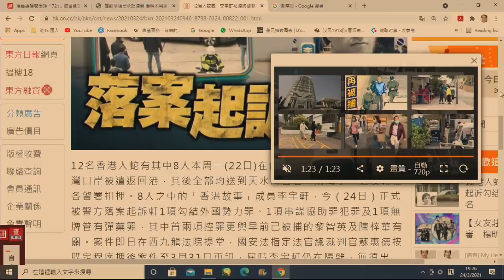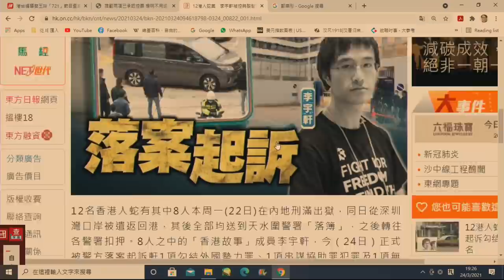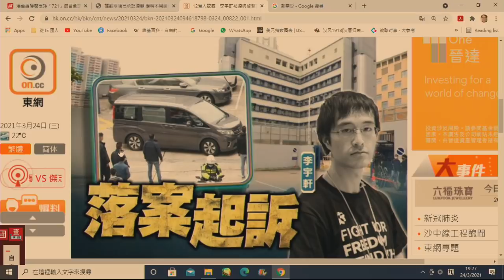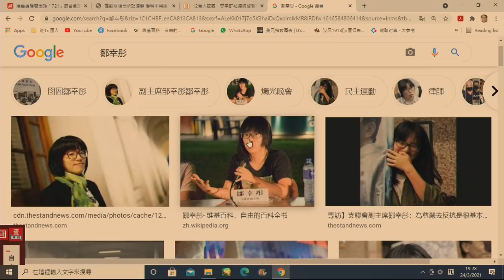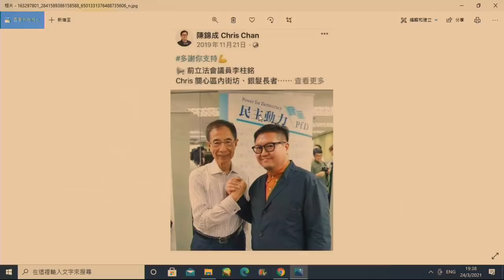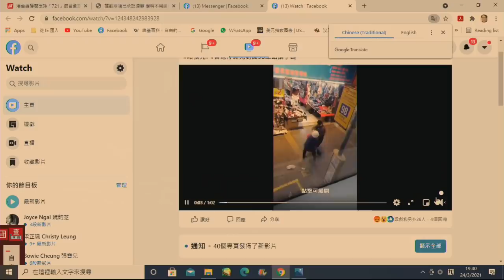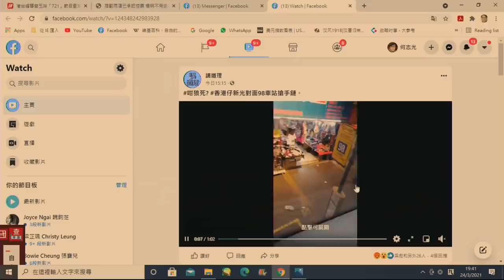政治揭露 47人袁嘉尉賣用過性玩具吸金/楊明險被黃官還押/確認藝發局陳錦成係漢奸/香港仔街頭搶劫:點解無失業救擠? 20210325